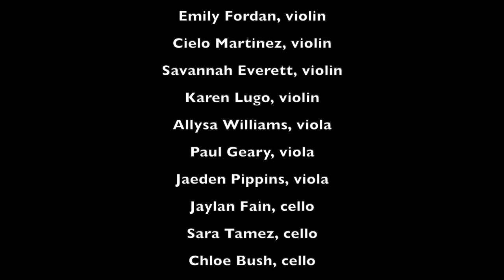BD Strings in Quarantine